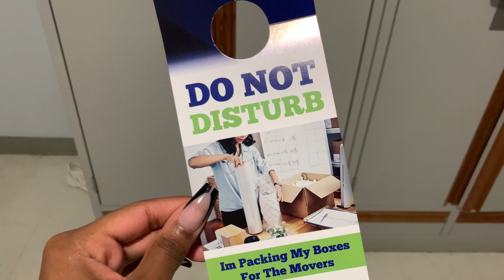HBCU VLOG: HAMPTON UNIVERSITY DORM MOVE OUT, DEEP CLEANING, WHITE HALL, LAST DAY ON CAMPUS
♡ About Me
Name: Yonna Chambers
Age: 21
College: Hampton University
Major: Strategic Communications
Camera: Canon SX730
Editing Software: iMovie